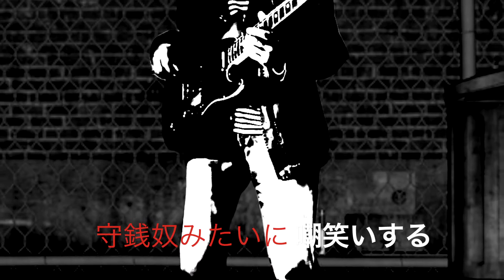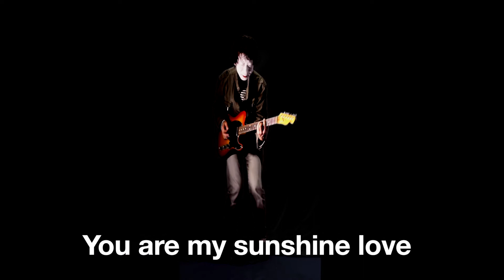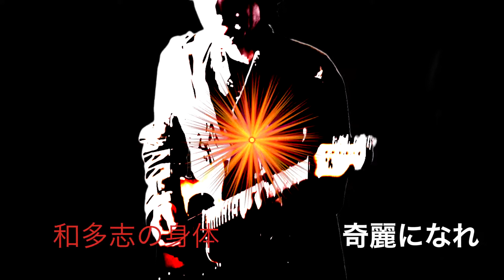エルのテーマ /Fuga First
This is rock tune